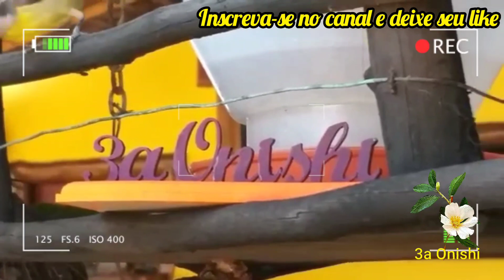A grande ave de bico fino e comprido, Carão ou Saracurão- represa Billings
Vídeos recomendados:
1- A bela e grande Curicaca (Theristicus caudatus), a ave de bico fino e longo - Ilhabela